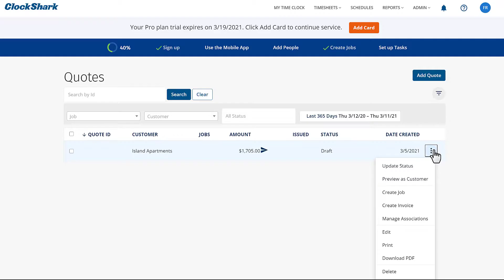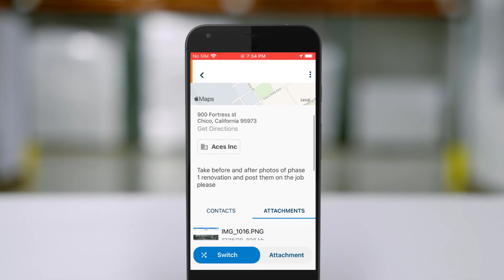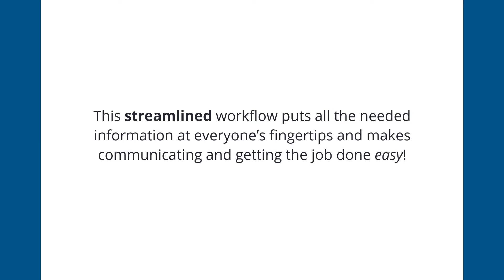How To Manage Your Jobs And Finish Them FAST!〡Tutorial〡ClockShark〡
Does your jobcostingsoftware allow you to manage all your job details, relevant documents and associate the customer to the job... IN A SINGLE PLACE?

JobFlow™ allows you to communciate with your team on the field about a job while on the job, add invoices, receipts, notes and  every job related detail in one place, to review at anytime... forever. Intro

0:00 Benefits of using Jobflow™
0:26 Introducing the jobs screen
0:44 How to use job stages and why
1:03 Understanding job details
1:11 Associate the job with a customer/contact
1:24 Using the mobile app to communicate with your team on the field
1:32 Jobflow™ process in action